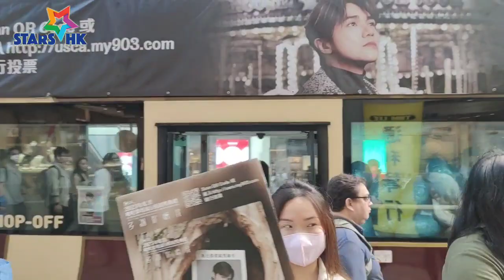請投張敬軒《隱形遊樂場》一票 | 銅鑼灣